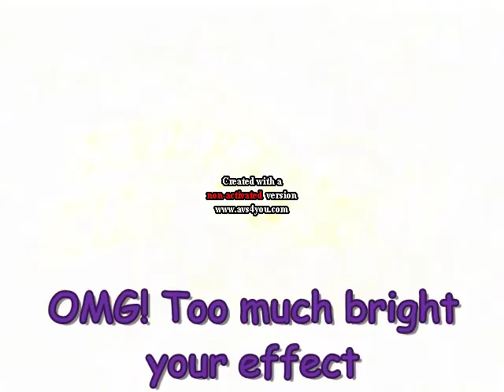Klasky Csupo Effects Round 5 vs Myself, MBRD244 Second Channel, Juan and Everyone